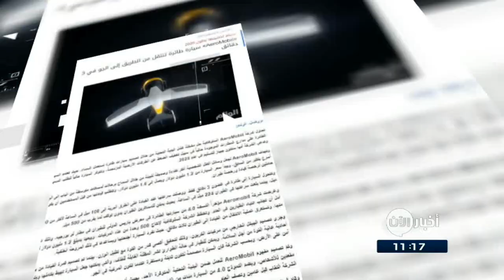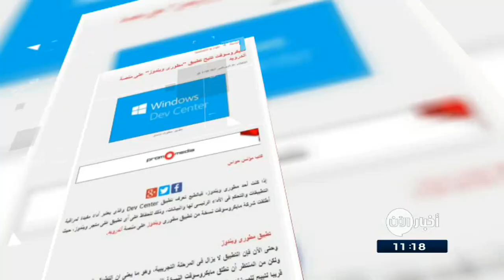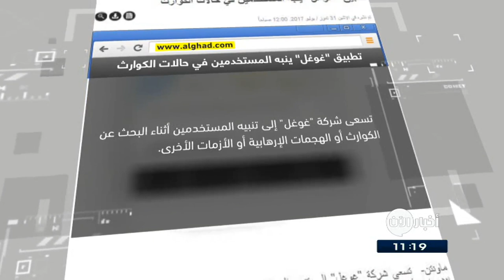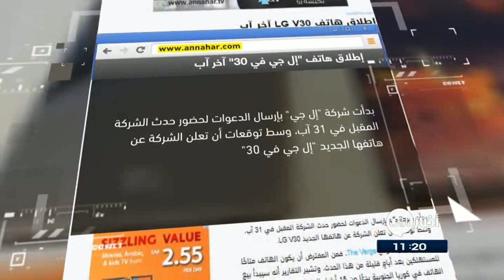2/8/2017 | سيارة طائرة تَنتقل من الطريق إلى الجو في ثلاث دقائق فقط.. وعناوين أخرى في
سيارة طائرة تَنتقل من الطريق إلى الجو في ثلاث  دقائق فقط ...
تسعى شركة Aero Mobil السلوفاكية الى حل مشكلةِ فشل البنية الاساسية من خلال تصميم سيارات طائرة تَستعمل السماء اذ تعتمد السيارة الطائرة على مدارج المطارات الموجودة حالياً في سبيل تخفيف الضغط عن الطرقات الأرضية المزدحمة، وتتوفر السيارة حالياً للطلب المسبق. وتدعي الشركة أنها ستكون جهاز للتسليم في عام 2020.

مايكروسوفت تتيح تطبيق "مطوري ويندوز" على منصة أندرويد...
أعلنت شركة مايكروسوفت طرح تطبيق "مطوري ويندوز" على منصة أندرويد ليتيح للمستخدم  التحكم في كل الأمور المتعلقة بالتطبيقات.
وحتى الآن مايزال التطبيق في المرحلة التجريبية، ومن المنتظر اطلاق النسخة النهائية قريبا.
ويتيح التطبيق للمستخدمين معرفة تعليقات الآخرين على التطبيق والرد على استفسارات العملاء وغيرها من الأمور

القبس الكويتية
حافلات كهربائية في لوس_أنجلوس في عام 2023.
تنوي مدينة لوس أنجلوس الأمريكية المعروفة ب  جوها الملوث امتلاك أسطول من الحافلات الكهربائية بالكامل لا يَصدُر عنها أي انبعاثات لغازات مسببة لمفعول الدفيئة بحلول عام 2030.
 يشمل  المشروع  شراء 2200 آلية في إطار استثمار تبلغ قيمته مليار دولار تقريباً.
ويعمل أسطول الحافلات الحالية في لوس انجلوس بالغاز الطبيعي المضغوط الذي اعتُبر عند اعتماده في التسعينات أكثر الخيارات مراعاة للبيئة..

الغد الاردنية
تطبيق غوغل ينبه المستخدمين في حالات الكوارث...
 تسعى شركة "غوغل" إلى تنبيه المستخدمين أثناء البحث عن الكوارث أو الهجمات الإرهابية أو الأزمات الأخرى؛ اذ أوضحت الشركة الأميركية أنه في حال قيام المستخدم بالبحث عن مكان الحدث في أوقات الأزمات أو البحث عن الحدث ذاته ، فسوف يَظهر له أعلى نتائج البحث إشعار طوارئ، ويتضمن هذا الإشعار الخرائط و التقارير الإخبارية وكذلك المعلومات المستمدة من السلطات المختصة وكذلك الأرقام الهاتفية لحالات الطوارئ المعنية.

النهار اللبنانية
إطلاق هاتف "إل جي في 30" آخر شهر آب...
بدأت شركة LG بإرسال الدعوات لحضور حدث الشركة المقبل في 31 من شهر اغسطس آب الجاري ، وسط توقعات أن تعلِن الشركة عن هاتفها الجديد LG V30.
ومن المفترض أن يكون الهاتف متاحا للمستهلكين بعد أيام قليلة من هذا الحدث، وتشير التقارير أنه سيبدأ بيع الهاتف في كوريا الجنوبية بدءًا من 15 أيلول المقبل، وفي الولايات المتحدة بدءًا من 28 أيلول.